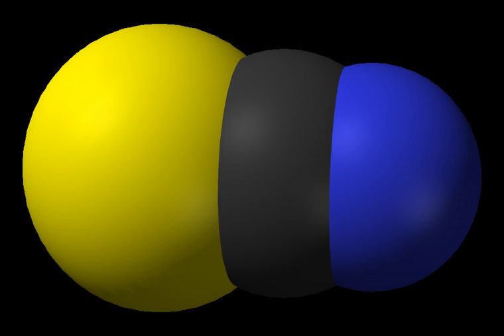Thiocyanate | Wikipedia audio article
This is an audio version of the Wikipedia Article:
Thiocyanate

00:01:16 1 Organic thiocyanates
00:02:05 1.1 Synthesis
00:02:28 2 Biological chemistry of thiocyanate in medicine
00:03:44 3 Coordination chemistry
00:04:09 3.1 Test for iron(III) and cobalt(II)
00:05:10 4 See also

- Socrates

SUMMARY
Thiocyanate (also known as rhodanide) is the anion [SCN]−.  It is the conjugate base of thiocyanic acid.  Common derivatives include the colourless salts potassium thiocyanate and sodium thiocyanate.  Organic compounds containing the functional group SCN are also called thiocyanates.  Mercury(II) thiocyanate was formerly used in pyrotechnics.
Thiocyanate is analogous to the cyanate ion, [OCN]−, wherein oxygen is replaced by sulfur. [SCN]− is one of the pseudohalides, due to the similarity of its reactions to that of halide ions. Thiocyanate used to be known as rhodanide (from a Greek word for rose) because of the red colour of its complexes with iron.  Thiocyanate is produced by the reaction of elemental sulfur or thiosulfate with cyanide:

8 CN−  +  S8  →  8 SCN−
CN−  +  S2O2−3  →  SCN−  +  SO2−3The second reaction is catalyzed by thiosulfate sulfurtransferase, a hepatic mitochondrial enzyme, and by other sulfur transferases, which together are responsible for around 80% of cyanide metabolism in the body.